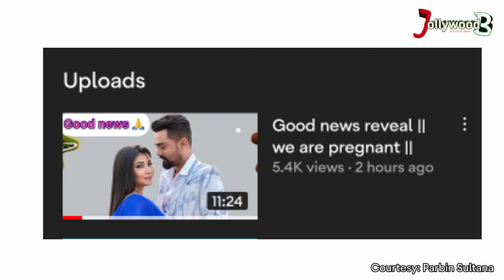Parbin Sultana ৰ Good News || Sushmita || Jollywood Barta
আইমি বৰুৱা এইবাৰ কিহত ব্যস্ত |  Aimee Baruah | Jollywood Barta